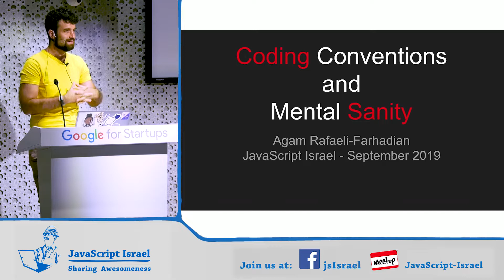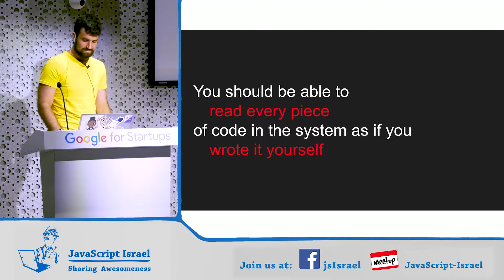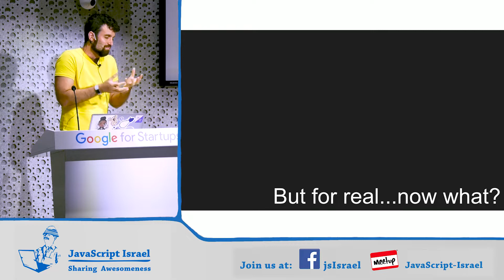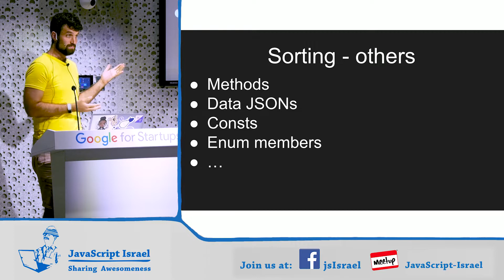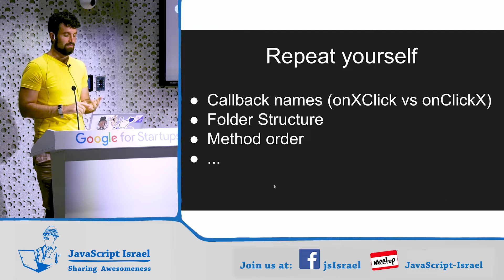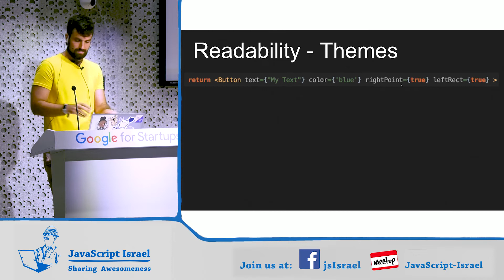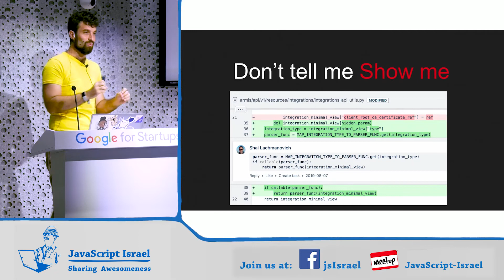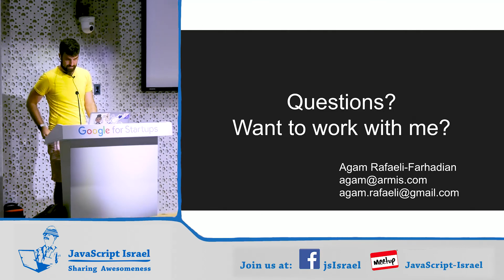How our Coding Conventions Saved My Mental Sanity - Agam Rafaeli-Farhadian (Hebrew)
On 25/9/19, Agam Rafaeli-Farhadian  gave a lecture about coding conventions during a JavaScript Israel Meetup.

Abstract:
At Armis we grew 10x in the data, 15x in the customer base and 4x in people over the course of a year.
Growing pains hurt, growing pains without coding conventions could drive you insane.
In my talk I'd like to go over some of the coding conventions we used, how we applied them as a team and how they help us keep our mental sanity.